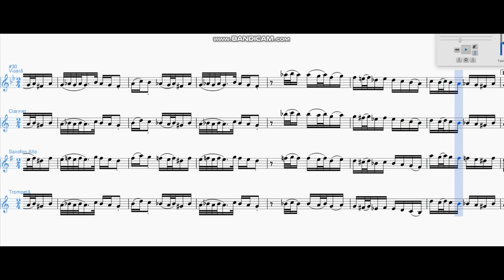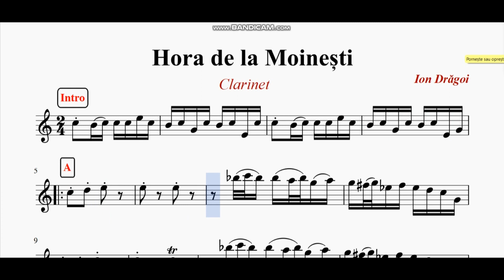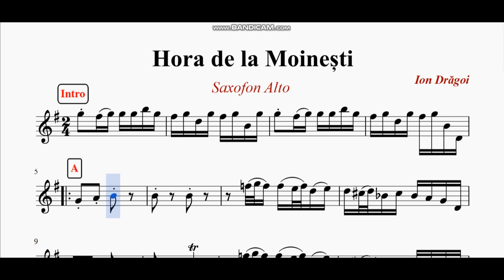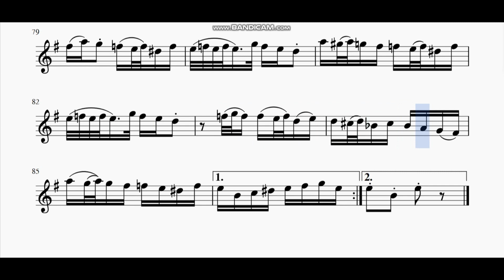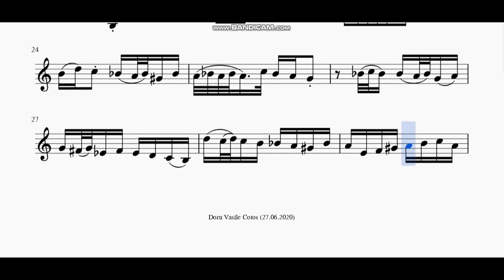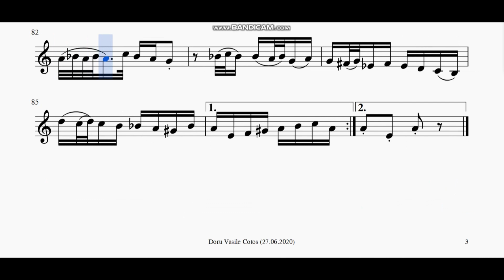HORA DE LA MOINEȘTI- Ion Drăgoi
- Videoclipul conține știmele  piesei ,, Hora de la Moinești” a violonistului Ion Drăgoi.
-Dacă v-a plăcut acest videoclip vă rog să mă ajutați cu o distribuire!